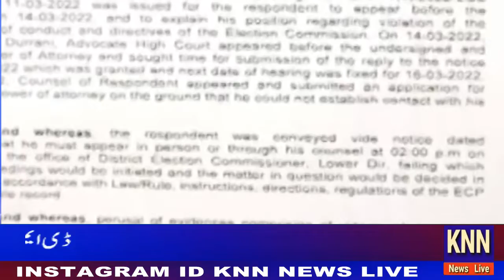Tahreek Adam Aitmad Mai Ko Vote Khreed Raha Hai Na Baich Raha Hai KNN NEWS LIVE 19 MAR 2022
Tahreek Adam Aitmad Mai Ko Vote Khreed Raha Hai Na Baich Raha Hai Chaudhry Shujaat Hussain
PM Imran Khan Ka Sindh Mai Governer Raj Na Lagane Ka Faisla
Secretary Qoami Assembly Ka Arkan Qoami Assembly Ko Notice Jari
DM Lower dir ny imran khan pr juramana kar diya